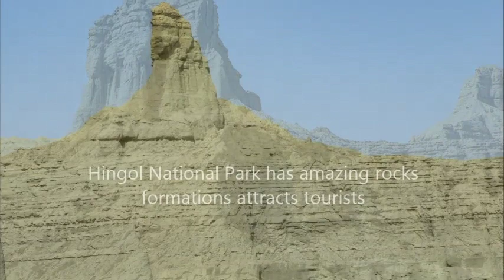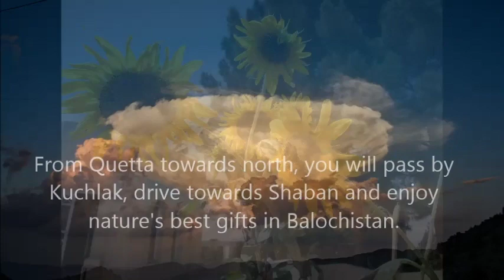Balochistan tourism | kund malir beach | hingol national park | Pakistan Gawadar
Balochistan (بلوچستان) is Pakistan's largest province geographically but smallest in population. Lovely people, carring tradition and having huge respect for visitors. kund malir beach at makran coastal highway is one of Balochistan tourism attraction, full of natural spots from sea to mountains, from desert to Oasis and pleasantly attractive tourist spots. This video covers some of tourist attractions in Balochistan, Hingol national park, high spots of ziarat, mach wilderness - pir ghayab waterfalls, makran coastal highway, kund malir beaches and lots more. Full of natural resources and becoming more important as Pakistan's new prime seaport gawadar is located here. Pakistan's major project (CPEC) connects to gawadar port (natural port).

My photography gear:
Camera:
Nikon D800, Nikon D3X, Nikon D600, Nikon D300S,
Nikon P900 + Nikkor 83X wide Option Zoom ED VR 4.3-357mm 1:2.8-6.5

Lenses:
Nikon ED 28-300mm 1:3.5-5.6G | Nikon ED 70-300mm 1:4.5-5.6G | Nikon ED 14-24mm 1:2.8G N
Nikon ED 105mm 1:2.8G Micro | Nikon DX ED 18-200mm 1:3.5-5.6G | Nikon DX 10.5mm 1:2.8G Fisheye | Tamron SP 10-24mm 1:3.5-4.5 Wide Angle | Sigma DG 70-300mm 1:4-5.6 |
Range of ND, UV and Polaroid filters from 62mm upto 77mm

Flash Lights:
Nikon Speedlight SB-600 | Altura RoHS with Remote flashes for Nikon

OTHERS:
Nikon AW100 | Nikon S3400 | Iphone 7 | IphoneXR

Tripods / Singlepods:
Manfrotto * 2 | Manfrotto Single pod | Silk light weight